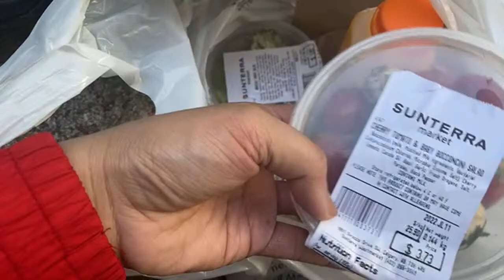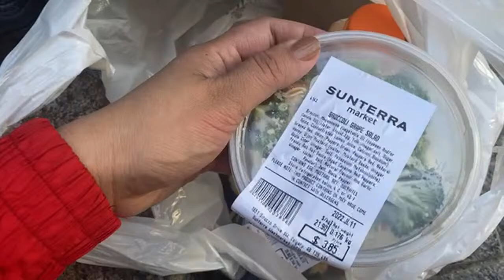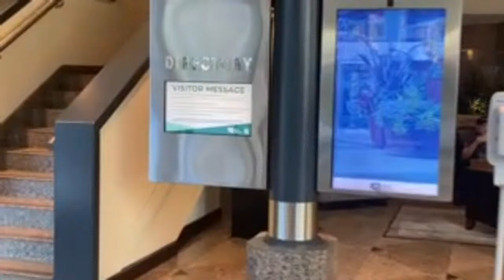Happy Stampede 2022 (110th yr) the Parade Marshal (Kevin Costner) The Greatest Outdoor SHOW on Earth